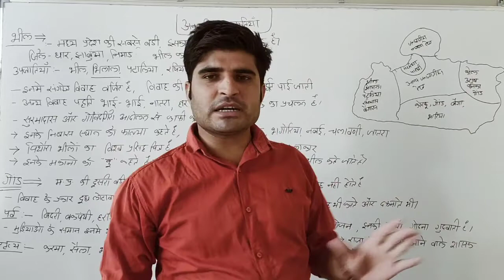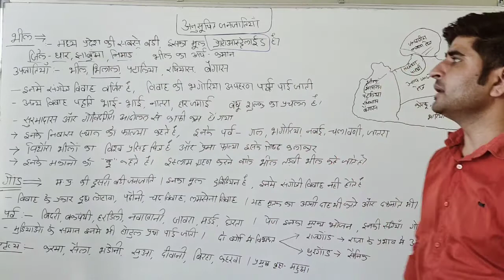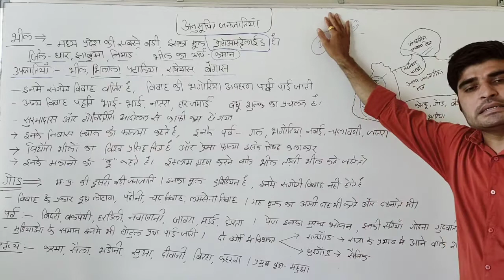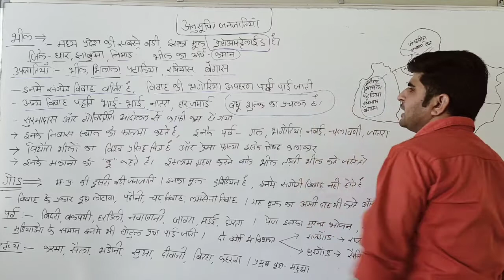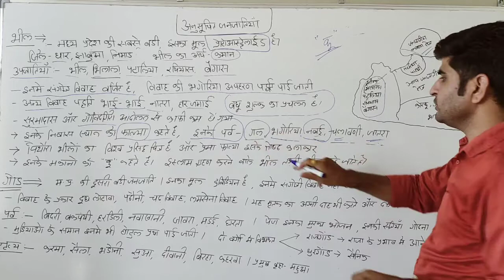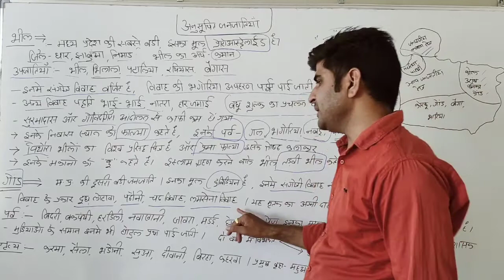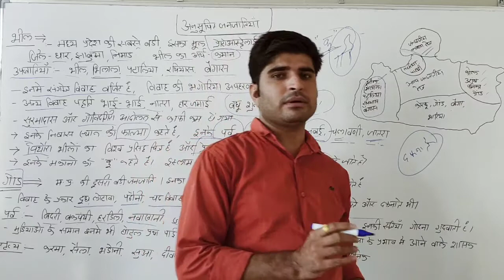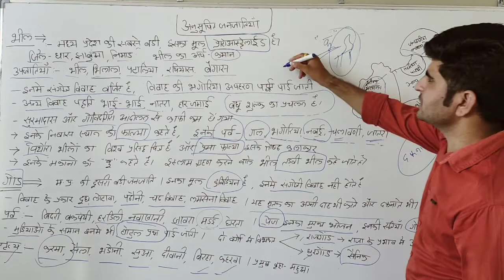मध्यप्रदेश की अनुसूचित जनजातियां | Mp Gk series class - 34 Part - 2 | By Sandeep Sir | Cops academy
3.  मध्यप्रदेश पुलिस आरक्षक पिछले वर्षों के हल प्रश्नपत्र  ( Mp Police Constable Paper Solution ) all Videos Playlist -